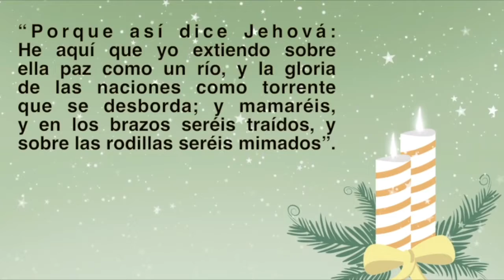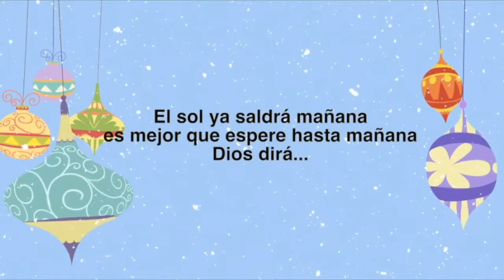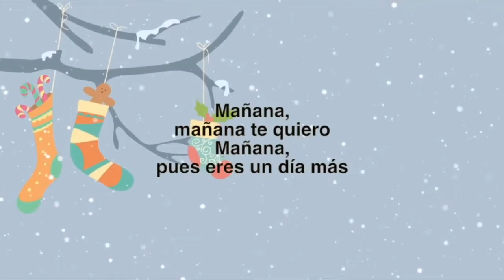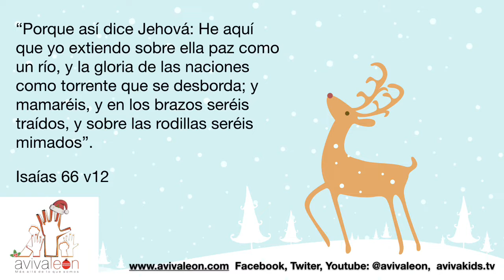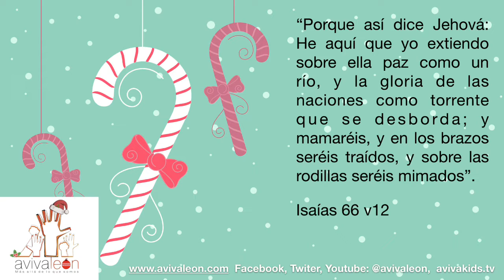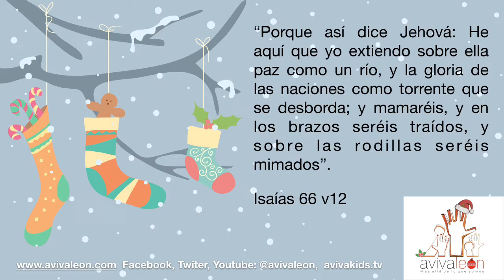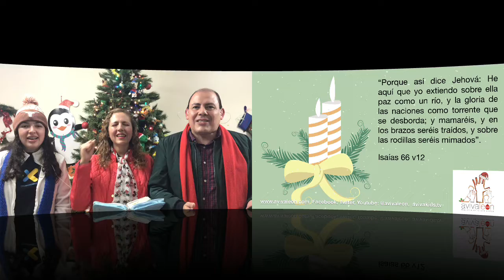Día de acción de gracias 2021 "La palabra del 2022"